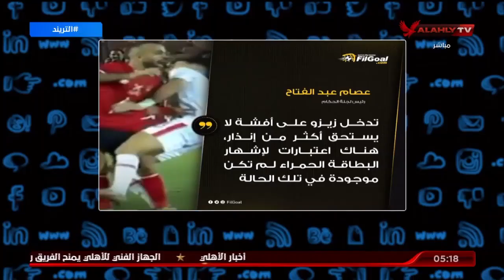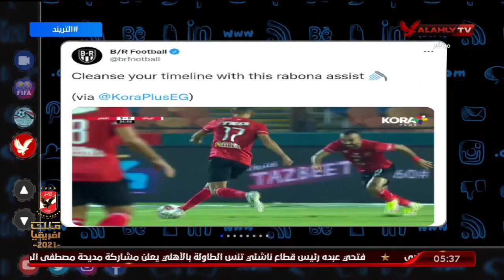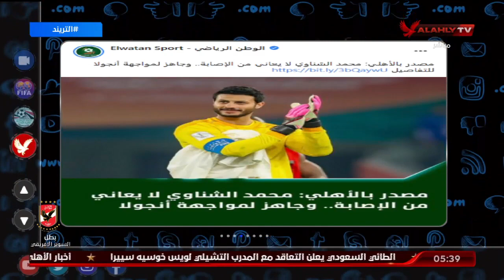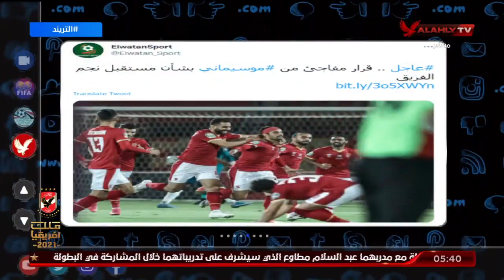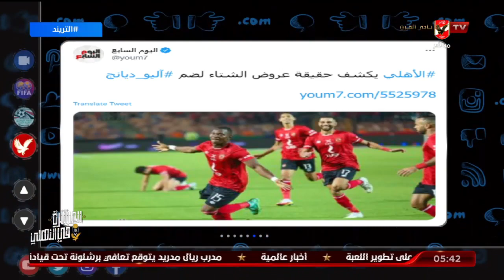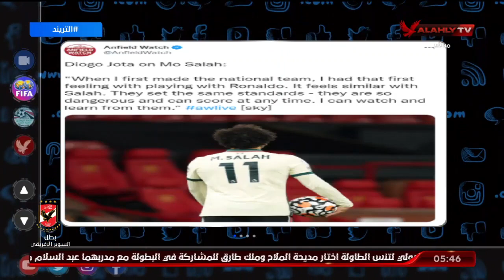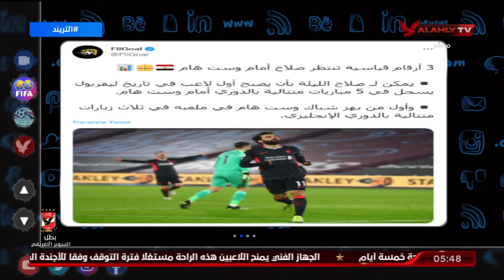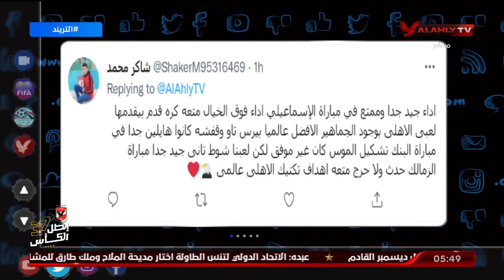الحلقة الكاملة | التريند مع أمير هشام | 7-11-2021